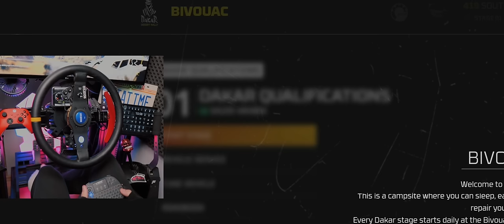Ta Darmowa Gra Rajdowa, Jest DOBRA!